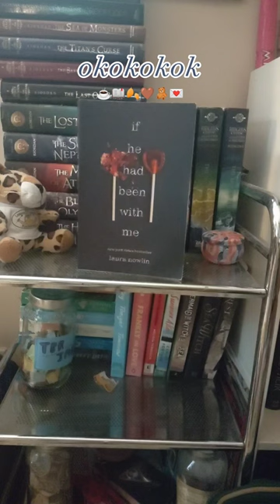okok vs lala books! 💗